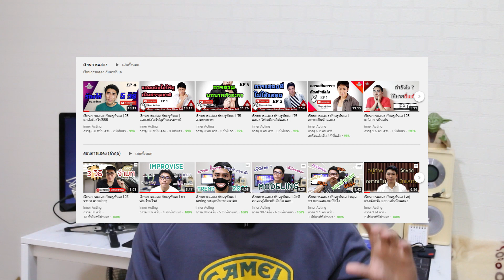รับสมัครนักแสดง มาเล่นหนังสั้น [กิจกรรม]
กติกา ร่วมสนุกมีดังนี้
1.ไลค์ แชร์ คลิปนี้ลงเฟสบุคส่วนตัว เปิดสาธารณะ
2.Comment ชื่อFacebook/ชื่อเล่น/อายุ/จังหวัด/เหตุผลทำไมอยากเล่นหนังสั้น
*ร่วมกิจกรรมได้ทุกเพศ ทุกวัย ไม่จำกัด
**ประกาศผลวันที่ 3 กพ 64

สมัครเป็น (ผู้สนับสนุน)
- ถือเป็นน้ำใจเล็กๆน้อยๆ หากอยากสนับสนุนครู ให้มีกำลังใจสอนการแสดง ขอบคุณครับ

สมัครเป็น (นักเรียน inner Acting)
- เรียนการแสดง ออนไลน์ กับครูซันเด
- กิจกรรมสุดพิเศษในแต่ละเดือน

สอบถามคอร์สการแสดง Line@ : @innerActing

▶ คลิป สอนการแสดง (แบบทดลองเรียนฟรี)
▶ หนังผี ยอดนิยม